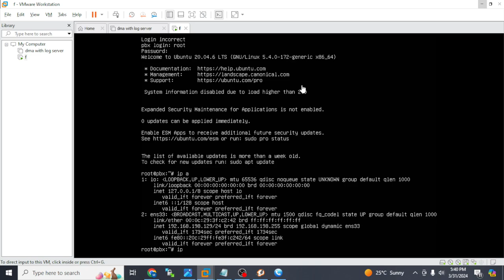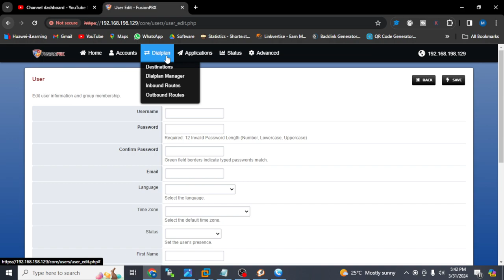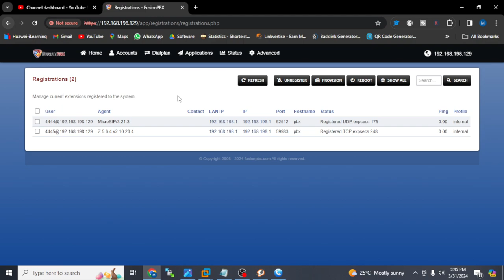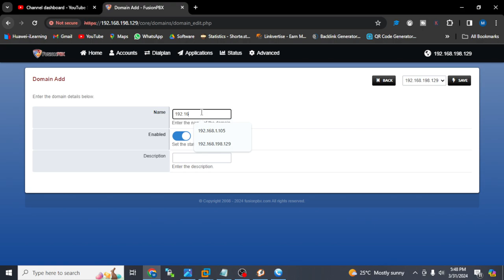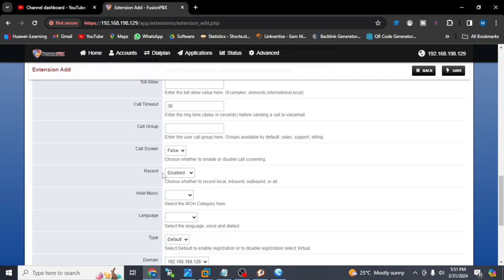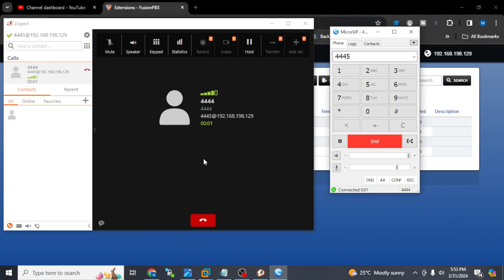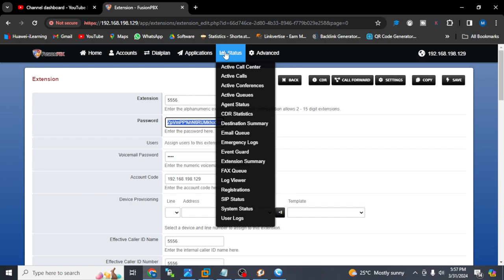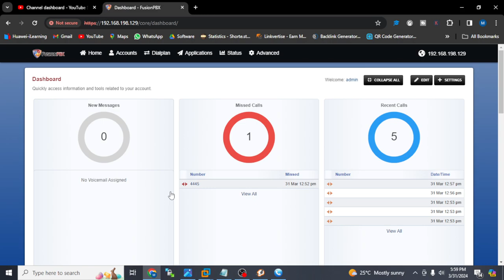How to create voip server | li PTA | local loop licence voip server | call center | free calling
Welcome to FusioPBX, your one-stop solution for seamless communication in the business world. In this video, we delve into the comprehensive features and benefits of FusioPBX, a powerful PBX (Private Branch Exchange) system designed to elevate your business communication to new heights.

FusioPBX offers a plethora of advanced features tailored to meet the diverse needs of modern businesses. From crystal-clear voice calls to robust video conferencing capabilities, FusioPBX ensures that your team stays connected effortlessly, regardless of their location.

With FusioPBX, managing your business communications has never been easier. Its intuitive interface empowers administrators to configure and customize the system according to their specific requirements, ensuring maximum efficiency and productivity. Say goodbye to complex setups and hello to streamlined communication with FusioPBX.

Key Features of FusioPBX:

Flexible Call Routing: Route incoming calls to the right department or individual with ease, enhancing customer satisfaction and reducing response times.
Unified Communication: Seamlessly integrate voice, video, and messaging into a unified platform, fostering collaboration among team members.
Scalability: Whether you're a small startup or a large enterprise, FusioPBX scales effortlessly to accommodate your growing communication needs.
Security: Rest assured knowing that your business communication is protected with advanced security features, including encryption and authentication protocols.
Analytics and Reporting: Gain valuable insights into your communication patterns and trends with FusioPBX's comprehensive analytics and reporting tools.
Experience the Future of Business Communication with FusioPBX. Revolutionize the way your team connects and collaborates, and take your business to new heights of success.

FusioPBX
Business Communication
PBX System
Unified Communication
VoIP
Video Conferencing
Collaboration Tools
Communication Solutions
Business Phone System
Scalable PBX
Call Routing
Communication Security
Analytics and Reporting
Remote Work Solutions
Productivity Tool
How to install VMware exsi 7 with key
WhatsApp number
to My Channel Technical aqib